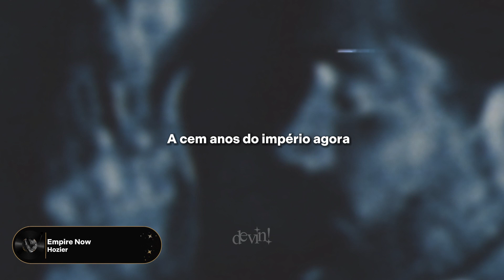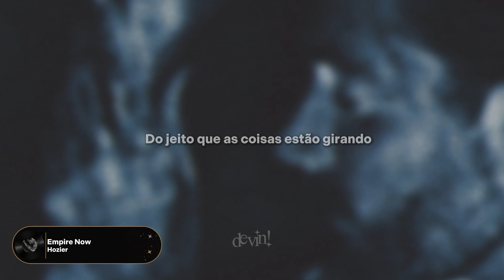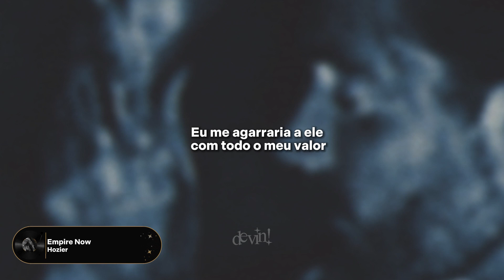HOZIER - Empire Now (Tradução)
ONE HUNDRED YEARS FROM THE EMPIRE NOW!

⚠️ (𝙀𝙨𝙨𝙖 𝙣𝙖̃𝙤 𝙚́ 𝙪𝙢𝙖 𝙩𝙧𝙖𝙙𝙪𝙘̧𝙖̃𝙤 𝙡𝙞𝙩𝙚𝙧𝙖𝙡) ⚠️

𝐋𝐞𝐭𝐫𝐚 𝐨𝐫𝐢𝐠𝐢𝐧𝐚𝐥:
[Chorus]
Sun comin' up on a dream come around
Sun comin' up on a world that's easy now
One hundred years from, one hundred years from

[Pre-Chorus]
After all, darlin', I wouldn't sell the world
The way that things are turnin'
If it falls, I would hold on for all it's worth
The future's so bright it's burnin'

[Chorus]
One hundred years from thе empire now
Onе hundred years from, one hundred years from

[Verse]
The martyrs of our revolution
Their spinnin' caused the earth to shake
The problem brought its own solution
They power now the world we've made

[Pre-Chorus]
For all the gold or sterling